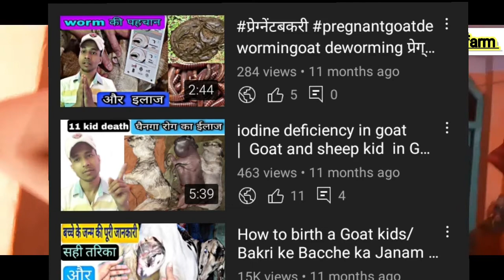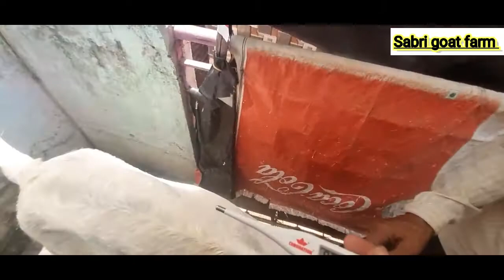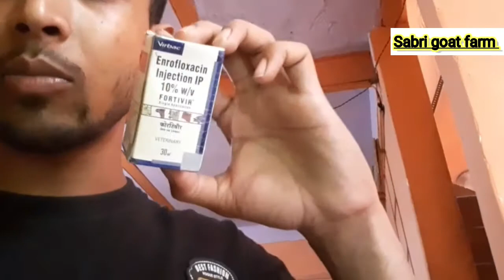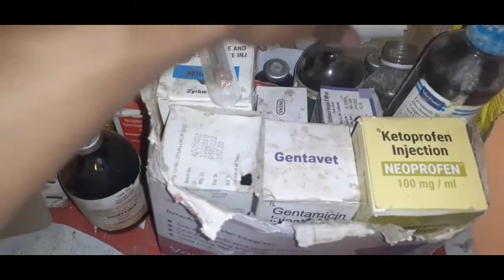पशु का बुखार चेक करना सीखें|Goat fever Chaek at Sabri Goat farm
In this video we Cover how how to check fever in animals like Goats cows Buffalos.
This video is shoot at SF  GOAT FARM

गर किसान भाइयों आपका कोई सवाल है तो कमेंट करें अगर आप हमसे संपर्क करना चाहते हैं तो हमें इस पर मेल करें

अगर वीडियो आपको अच्छी लगी तो ज्यादा से ज्यादा लोगों के साथ वीडियो को शेयर जरूर करें और यदि कोई किसान बकरी पालन की प्रैक्टिकल ट्रेनिंग लेना चाहता है तो आप नीचे दिए गए नंबर पर संपर्क कर सकते हैं धन्यवाद।।